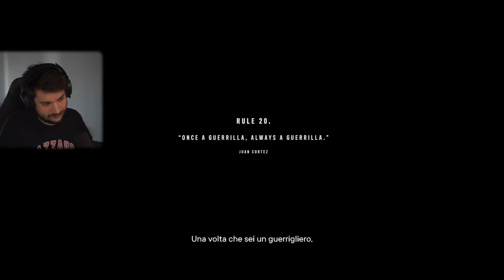G&K su Far Cry 6 in Coop!